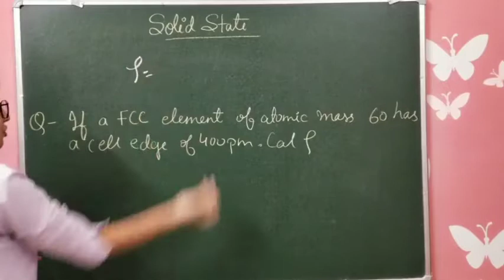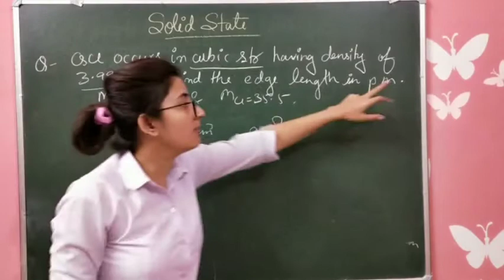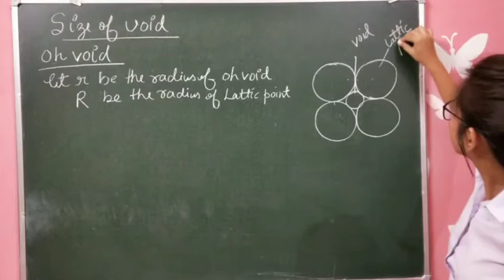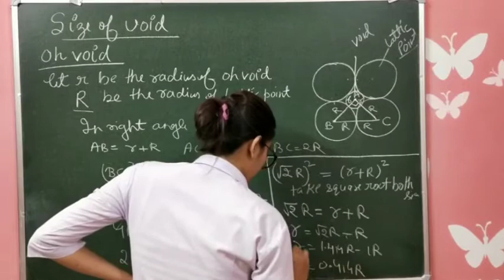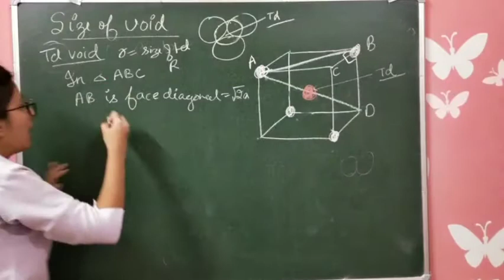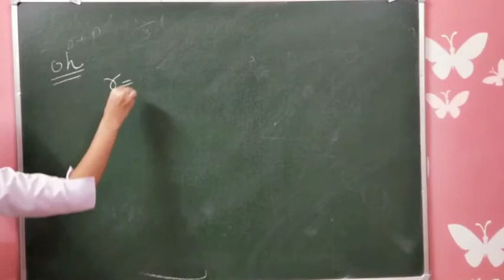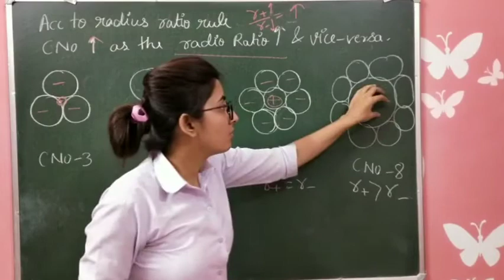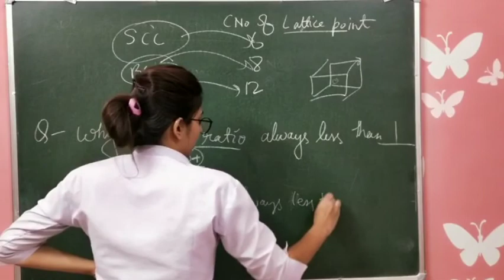Lec-06 solid state